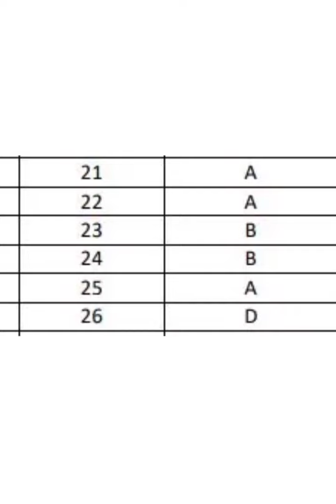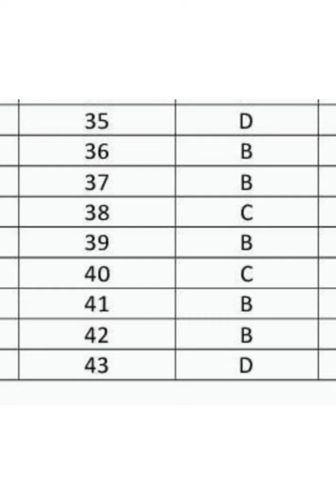JKSSB Junior Engineer (Civil) Answer Key | JKSSB Junior Engineer (Civil) Answer key Today 20-03-2022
JKSSB Junior Engineer (civil) Answer Key | JKSSB Junior Engineer (civil) Answer key Today

Hello guys

jkssb,jkssb je civil,jkssb answer key,jkssb je, answer key

of cbt exam of jkssb,jkssb je 2021,jkssb je 2021 answer

key,jkssb je answer key,jkssb cbt exam ki answer key kaise

download karen,jkssb je civil cutoff for rba jkssb je civil cut

off 2021,jkssb junior assistant cut off 2022,jkssb je civil

cut off,answer key jkssb,jkssb je civil cut off for om,jkssb

revised answer key,jkssb ji civil revised answer key,sub